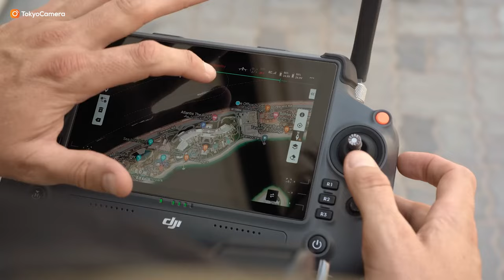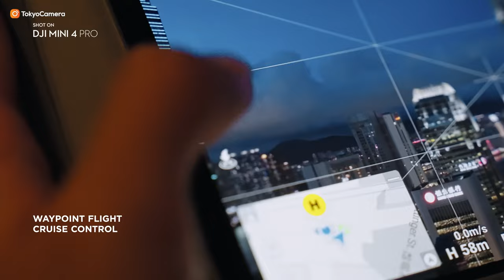Top 5 flycam - drone đáng mua năm 2023 - 2024 | Tokyo Camera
📍Hà Nội: 948 Trương Định, Hoàng Mai, Hà Nội
📍Hà Nội: 162 Kim Ngưu, HBT, Hà Nội
📍Hà Nội: 133 Trung Kính, Yên Hòa, Cầu Giấy, Hà Nội
📍Hà Nội: 04 Trung Liệt, Đống Đa, Hà Nội
📍Đà Nẵng: 165 Hàm Nghi, Thanh Khê, Đà Nẵng
📍TP.HCM: 520 Lý Thái Tổ, P10, Q10, TP.HCM
📍 TP.HCM: 47 Trần Hưng Đạo, Q.1, TP.HCM
📍TP.HCM: 170 Bạch Đằng, P24, Q Bình Thạnh, TP.HCM
📍ASC Việt Nam: 162 Kim Ngưu, Hai Bà Trưng, Hà Nội